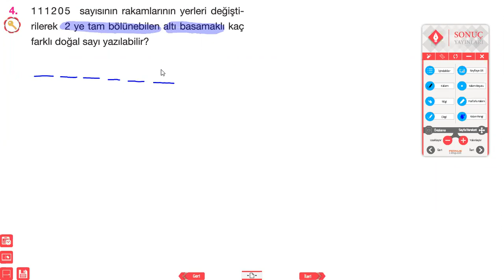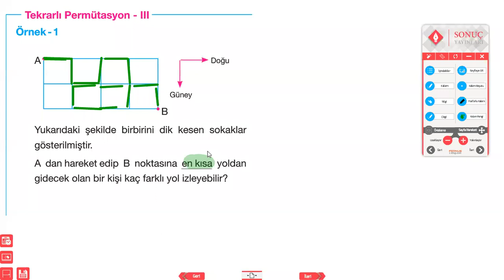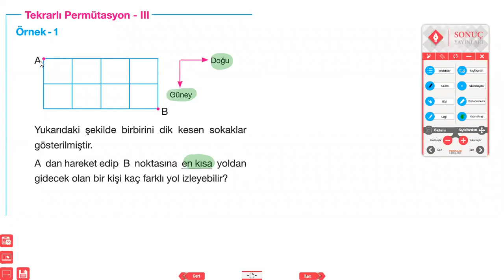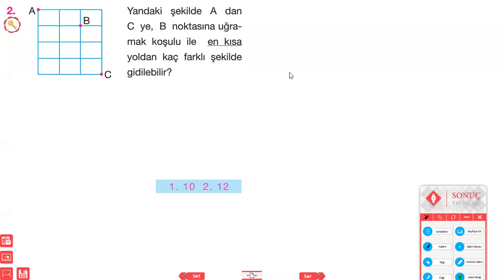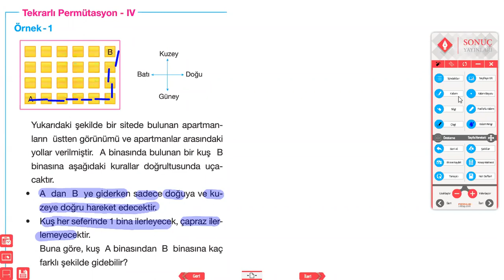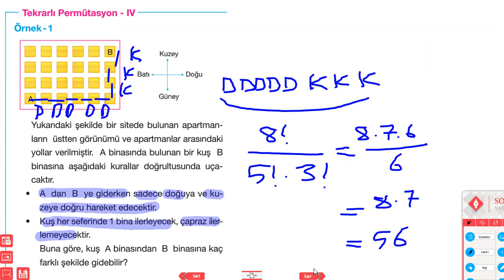SONUÇ YAYINLARI 10.SINIF MATEMATİK TEKRARLI PERMÜTASYON 10D 1.DERS 8 EKİM 2020